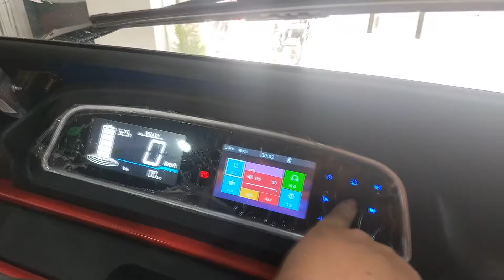BJP celebrated Jammu Kashmir Accession day in its state office